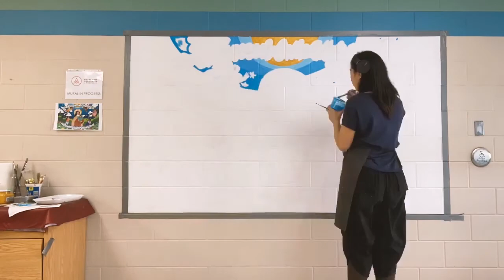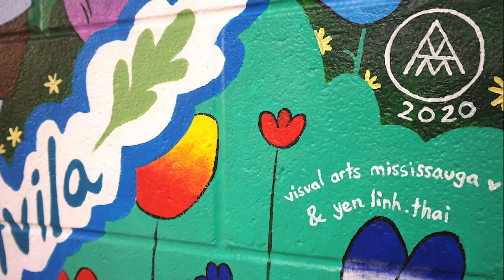ST. TERESA OF AVILA MURAL | YLT X VAM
This mural was commissioned by St. Teresa of Avila Catholic School and completed in February 2020 in collaboration with Visual Arts Mississauga. It celebrates the school’s faith, spirit and diversity. Featured are Saint Teresa and her angels, the Thunderbird mascot, and flowers that represent the many countries the student’s come from. This mural was completed alongside a larger collaborative mural by artist Ray Vidal and over 400 students.

instagram 🍓 @yenlinhthai

Visual Arts Mississauga & Saint Teresa of Avila Catholic School
Project Coordinator: Wendy Heagney-Bakewell